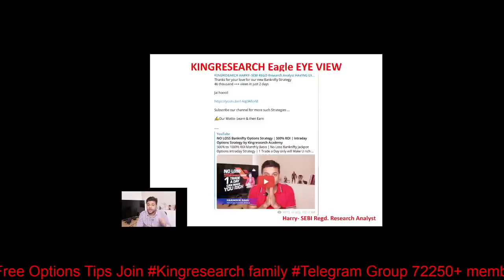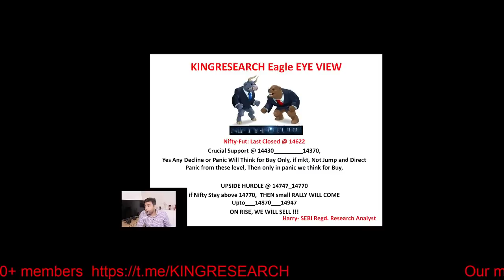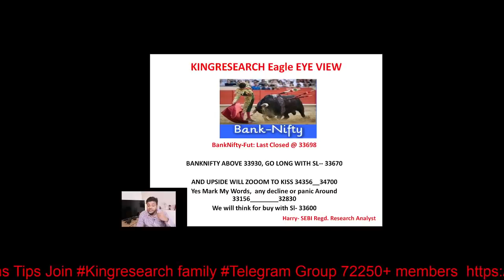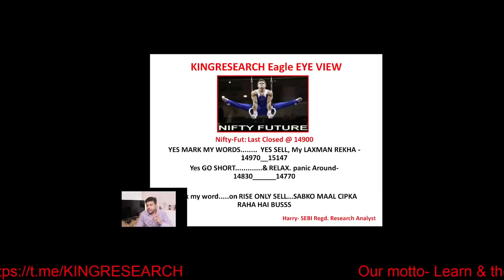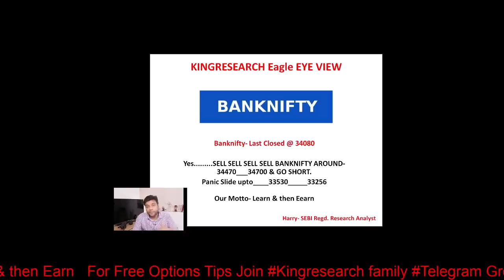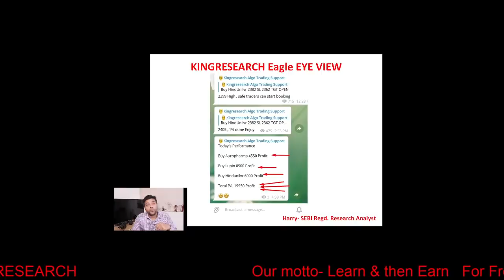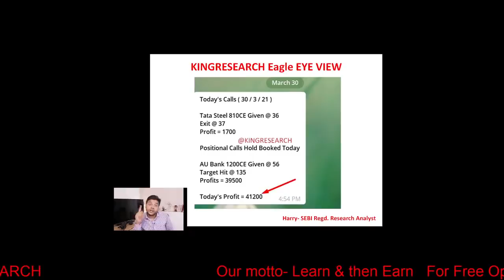31st MAR | Nifty & Banknifty Intraday Trading Setup for Tomorrow| Ep-143 | Nifty banknifty THOKO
Kal Ki Baat Aaj Ep-143 | Nifty बुलाती है मगर जाने का नहीं | TODAY AGAIN MARKET WILL ROCKET On OUR Advanced LEVELS
Nifty 200 points profit
Banknifty almost 300 points profit

1- Free Stock Market Chart Learning
2. Add you Life Time Intraday Algo Grp for Free Tips

►►9:20 AM Strategy– Mother & Child Strategy

►►9:25 AM strategy– Monkey Trapping Setup

►►9:30 AM strategy– Magic of 15 Min Strategy

- No Indicator
- No Software
- Stock selection
- Positioning
- Money management
- Risk management etc
- 12 Years of practical knowledge
-Mentorship
-Lifetime Support

candlestick Strategy,
technical analysis,